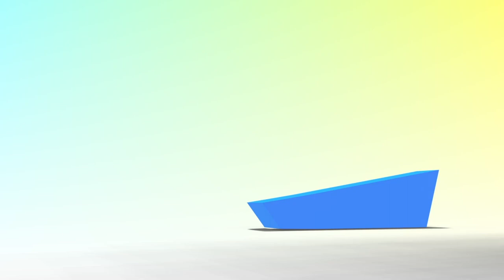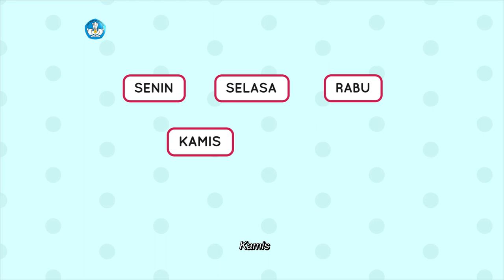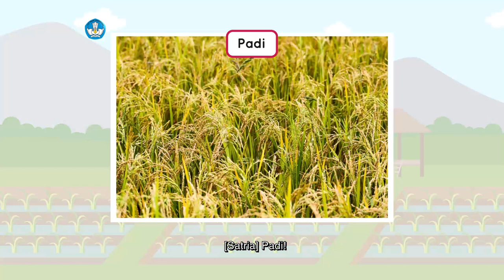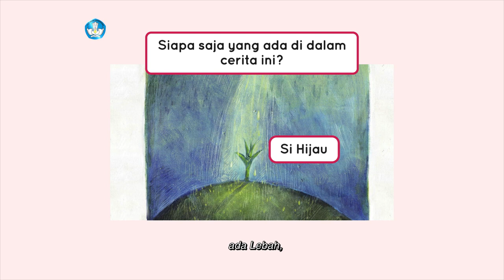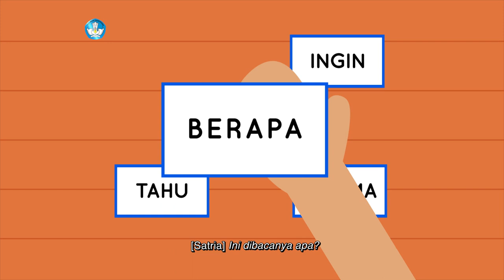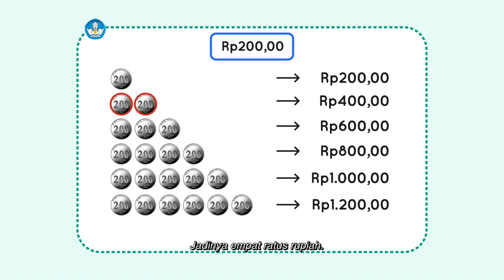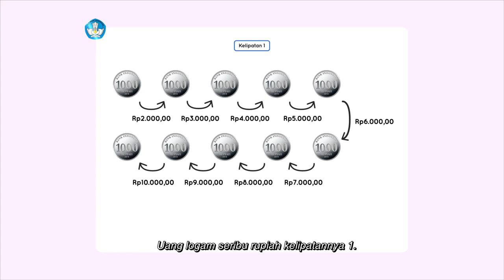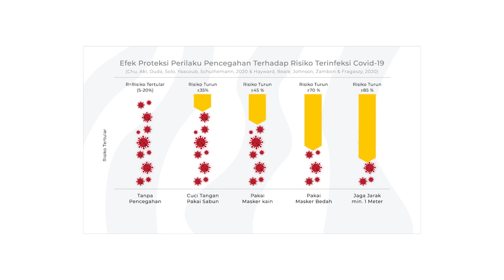BDR | SD Kelas I | Episode 68 - Tempat Petani Bekerja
Sinopsis

Satria akan membaca interaktif bersama Ibu dan mengajak teman-teman cara  membaca dengan lancar, menjawab pertanyaan dengan benar, serta mengulang cerita “Bongie dan Jagung” dengan penuh percaya diri.  Selanjutnya Satria mengajak teman-teman menggambar tempat petani bekerja, dan melengkapi kalimat dengan menuliskan hasil pertanian dengan benar. Tidak kalah menarik adalah ketika Satria mengajak teman-teman membuat susunan uang logam Rp100,00, Rp200,00, dan Rp500,00, lalu teman-teman diharapkan mampu membuat nilai uang Rp1.000,00, dengan benar.